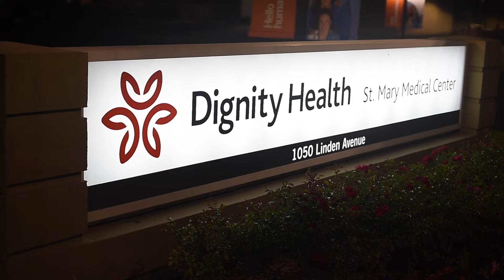Aria Kinsley Birth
Music by: Michael Jackson Billy Jean, The Bee Gees too much heaven
Video by: Dino Kintanar